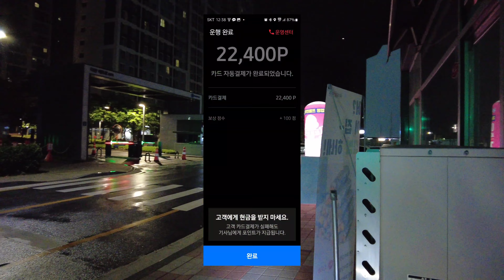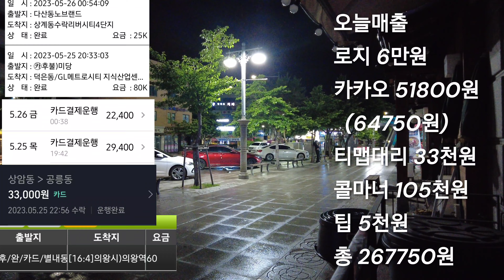전동휠 오래타는 대리기사 대리운전 일하다 영화감독님 임두콜 길치님을 만났어요